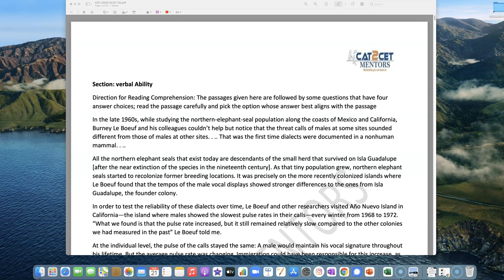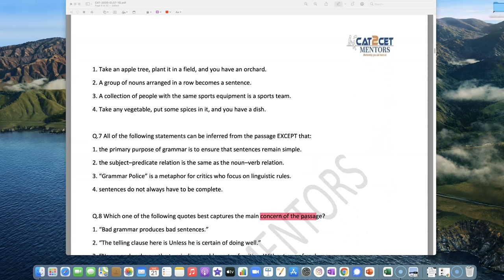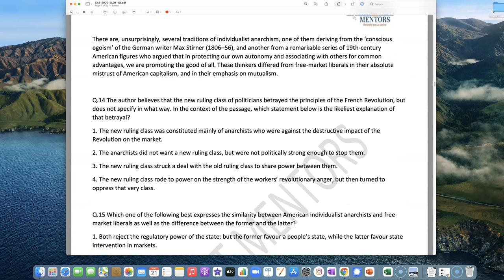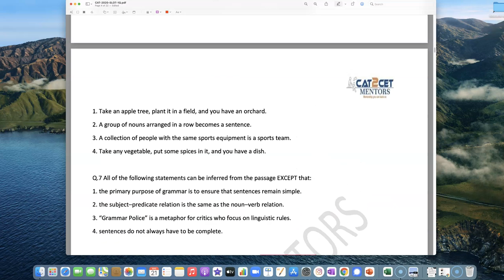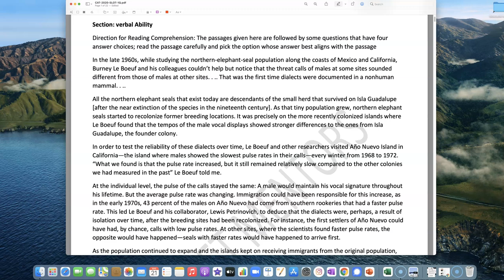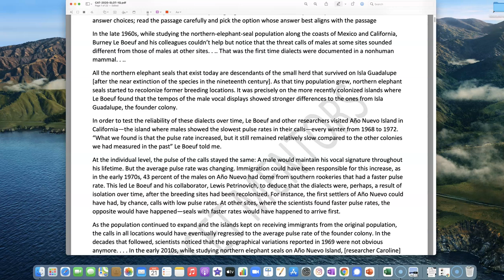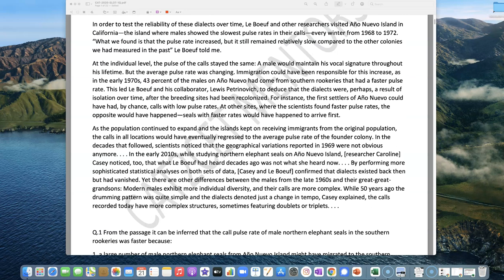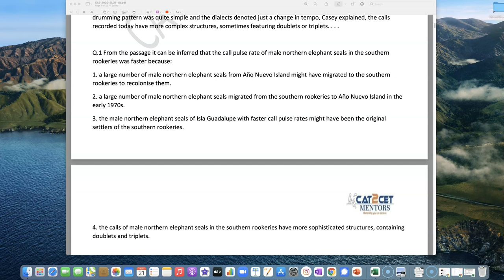CAT VARC | 30% Questions in RC comes form this Topic | CAT Reading Comprehension